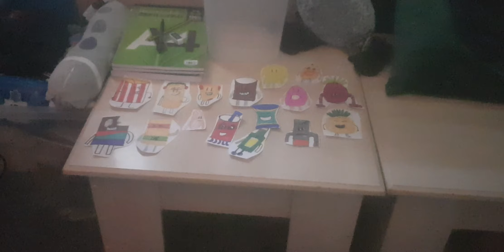Extra - Bring Out The Branston Parody (2023, UK)